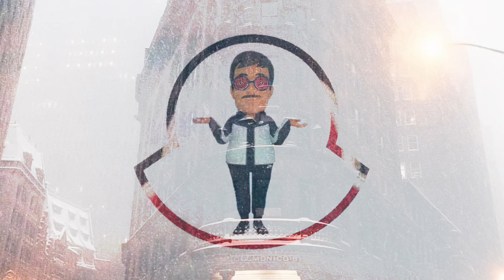How to play Overwatch 2 X JUREE787